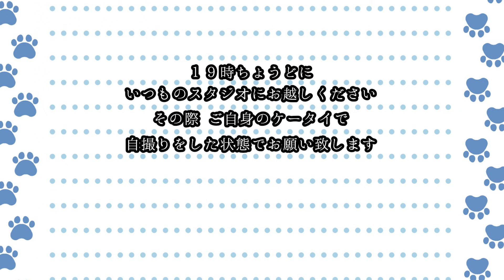【初企画】制限時間5分のデスゲーム。さぁ、お遊びの時間の始まりです・・・。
ボーカルTETTA、REI、EIKU、ラップ&ダンサーHAYATO、KENSHIN、NAOYAからなる6人組。J-POPでもK-POPでもない、
”JK-POP“として唯一無二のスタイルを貫くダンス&ボーカルユニット。
YouTube上に公開されたMusic Videoの合計再生回数は1800万回を突破！
TikTokの動画総再生回数は2億回超え、
フォロワー数は日本人音楽アーティスト1位となる550万人超え!

ONE N' ONLY is a six-member Japanese boy band formed by Stardust Promotion.
Vocalists are TETTA, REIand EIKU. Rap&Dancers are HAYATO , KENSHIN, and NAOYA.
A dance and vocal unit with a unique style that is neither J-Pop nor K-Pop, but "JK-POP".

The total number of views for the Music Video on YouTube has surpassed 18 million! The total number of views for the TikTok video has exceeded 200 million, and the number of followers is over 4.9 million, the highest of any Japanese music artist!